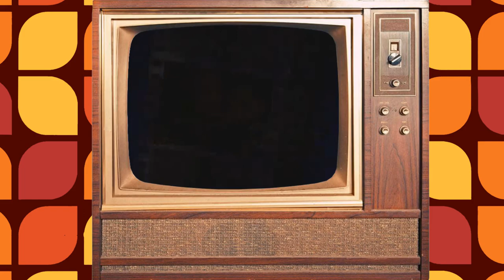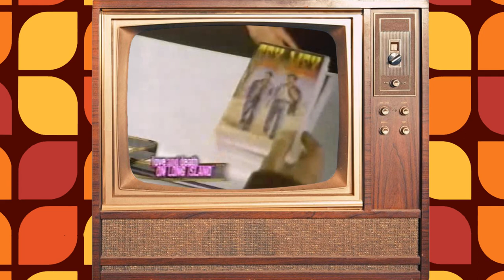Siskel & Ebert - Primary Colors, Love and Death on Long Island, The Man in the Iron Mask, Everest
In this episode, Siskel and Ebert review: Primary Colors, Love and Death on Long Island, The Man in the Iron Mask, Everest, The Leading Man, 1998